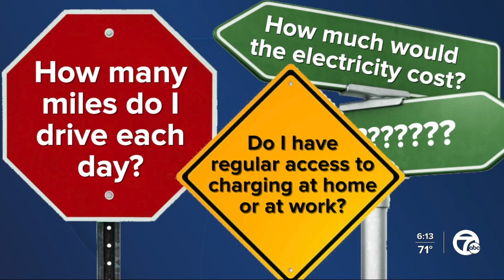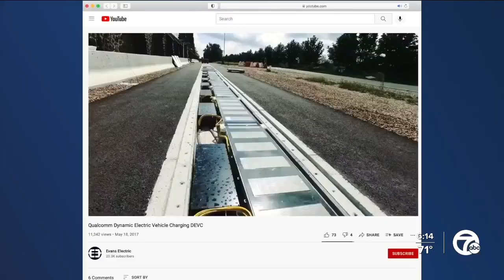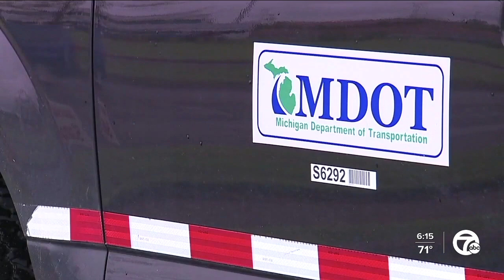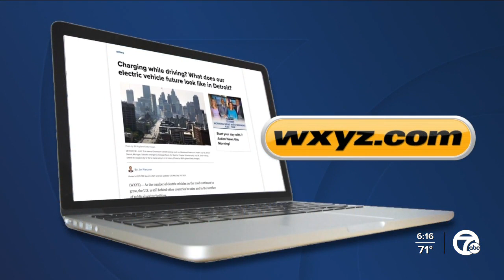Charging while driving? What does our electric vehicle future look like in Detroit?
As the number of electric vehicles on the road continues to grow, the U.S. is still behind other countries in sales and in the number of public charging facilities.